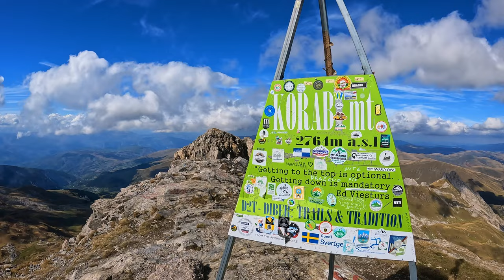KORAB PEAK 2756M/9068FT HIGHEST IN ALBANIA AND NORTH MACEDONIA | BEAUTIFUL AUTHENTIC PEOPLE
Climbing and trail running the imposing Korab Mountain from the Albanian side, starting and ending in the mesmerising village of Radomirë, in the last day of September.
At the foot of the mountain, the hosts of Guesthouse Sabriu in Rabdisht are wonderful people. Welcoming and warm, they made my stay in their eco-rural inn a unique one. The fresh, organic food is amazingly tasty and I can't wait to bring my friends there sometime to live the magic together.
SUPPORT MY JOURNEY:
SPECIAL THANKS:
➣ To Festa and Sabri, you were wonderful, can't wait to meet again!
➣ To Donald for being patient and knowledgeable, hope we meet in Norway or Albania or why not in the UK
RECOMMENDED ACOMMODATION:
➣ Guest House Sabriu "Come as guest, leave as family!"
3h20min from Tirana
4h05min from Shkodër